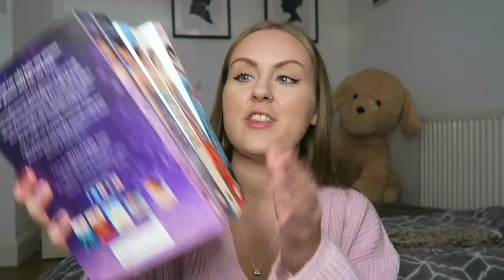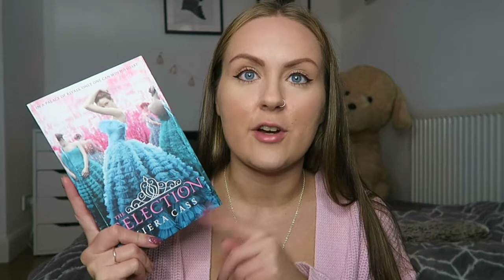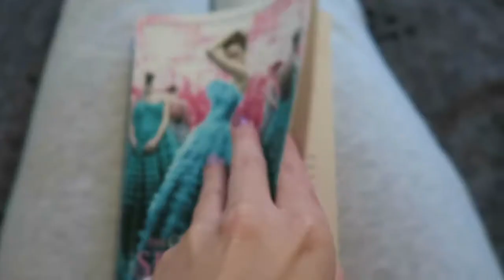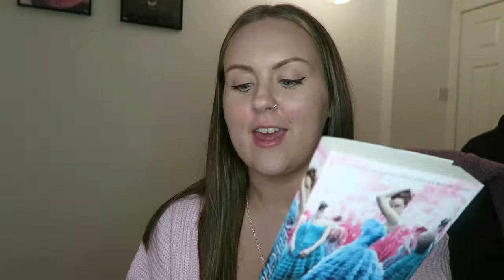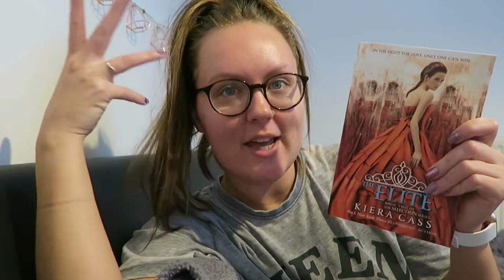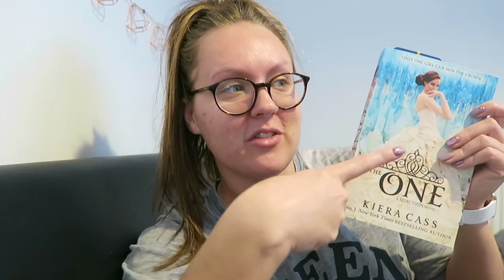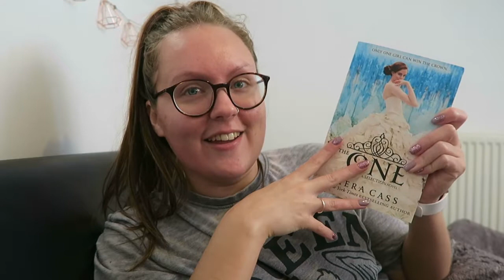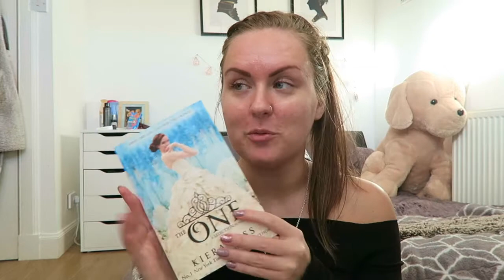24 HOUR READING VLOG | how many of the selection series books can I read in 24 hours?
Let's see how many of the Selection series books I can read in 24 hours! I wanted to do another 24 hour reading vlog but with a bit of a challenge. I decided to read the Selection series and, despite being aware of many rant reviews circulating for this series, I really enjoyed what I read! :)

✩ BOOKS MENTIONED ✩

The Selection Series by Kiera Cass

White Bodysuit
Pink Cardigan
Black Bardot Top

Ring Light